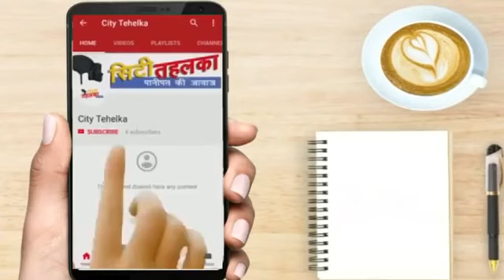मीनाक्षी नारंग Ward 9 प्रत्याशी बीजेपी ने किया Door To Door | City Tehelka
मीनाक्षी नारंग वार्ड 9 प्रत्याशी बीजेपी ने किया डोर तो डोर